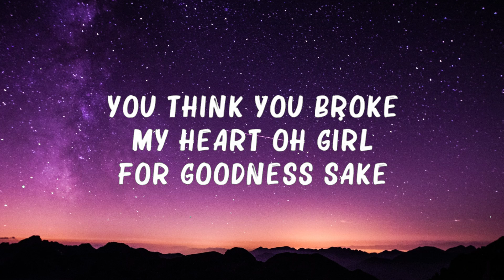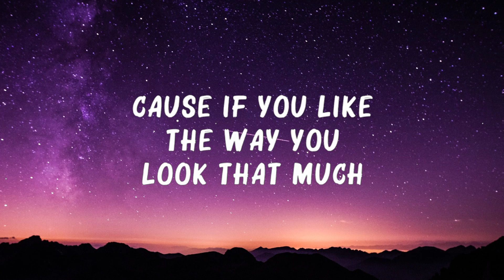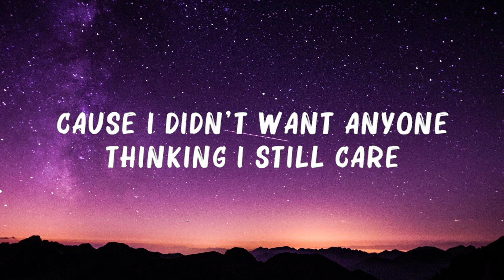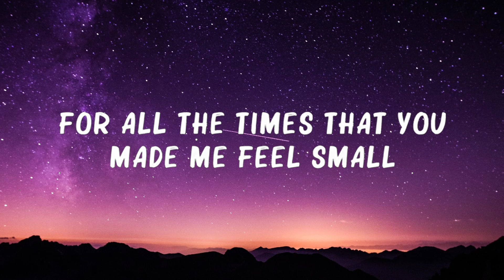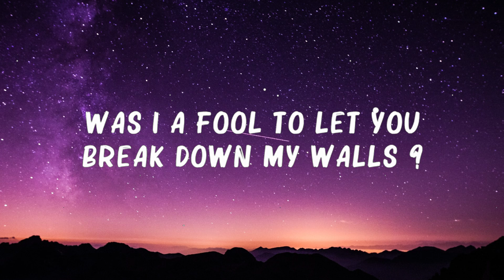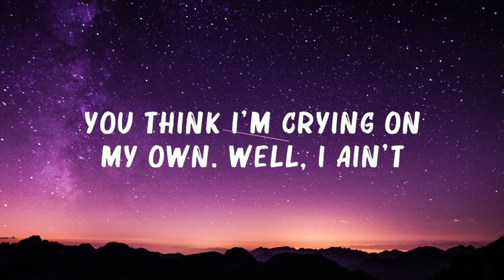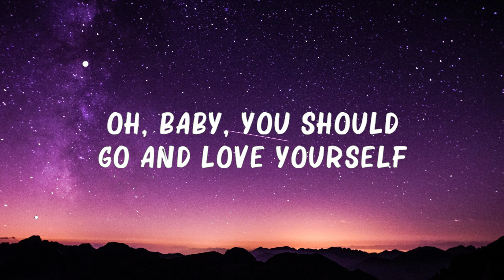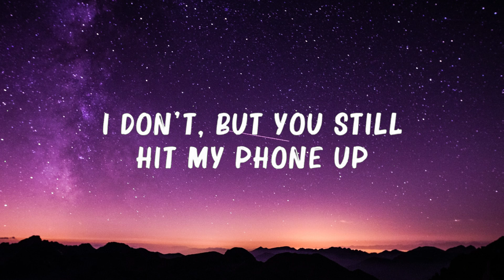Justin Bieber - Love Yourself (Lyrics) 🍀Mix Lyrics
(Lyrics):
[Verse 1]

[Chorus]
justin bieber love yourself,love yourself lyrics,
love yourself justin bieber,justin bieber - love yourself,
justin bieber love yourself lyrics,yourself justin bieber,
love your selfie justin bieber,love yourself,